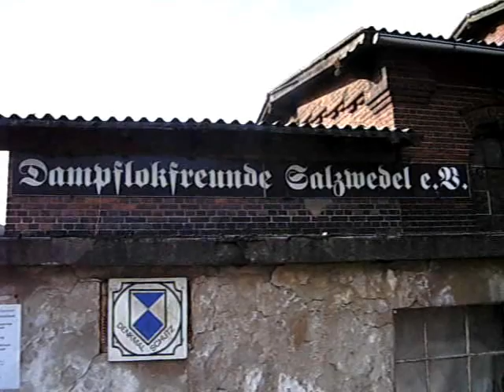Dampflok BR 50 3610-8 ( 1 ) Salzwedel 23.10.2010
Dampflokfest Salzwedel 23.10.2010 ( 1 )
Dampflokfreunde Salzwedel
50 3610 Baujahr 1941 bei Schichau als DRG 50 1768 Nummer 3469 Rekonstruktion DR 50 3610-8 betriebsfähig Standort Nossen

50 3610 Steam Locomotive Year 1941 built at Schichau as DRG 50 1768 Number 3469 DR 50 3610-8 Reconstruction Operational Location Nossen Germany